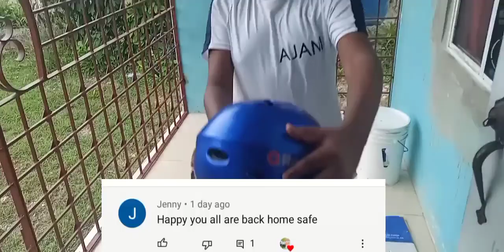WHO KNOWS ME BETTER , MOM OR DAD?? | THE MORGAN'S LEGACY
10 questions , who will win ? Who knows me best ? or is it who knows me better challenge?
Morgan's Clan welcome to a brand new week ,I pray the grace of God be with you.